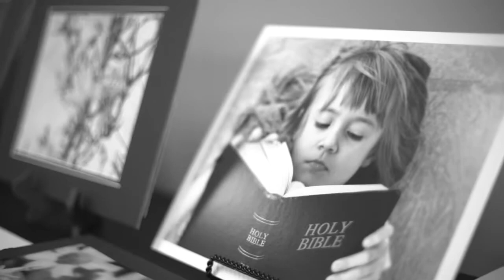Fine Arts 2019 Recap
Oklahoma Fine Arts 2019